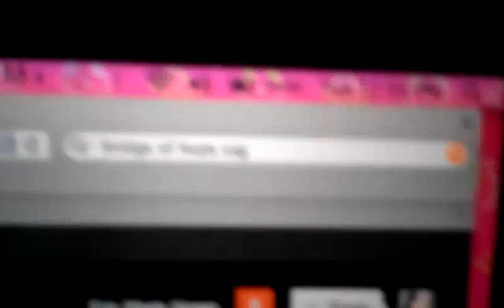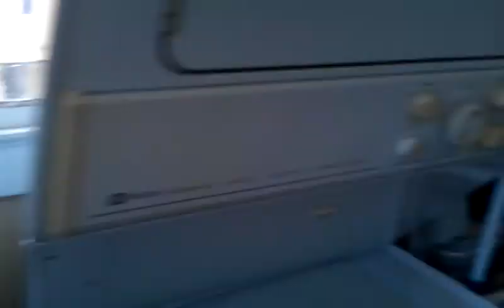Our "Gardener" Weekly Visit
This is what our "gardener" considers acceptable.  Sorry I sound so whiney, I have a concussion so I got tired and dizzy and nauseous really fast lol.